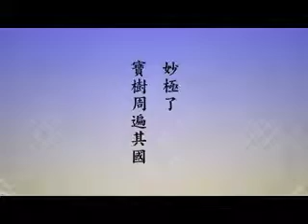淨空老法師:阿彌陀佛因地發願，無量色樹願之成就，一切法從心想生的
節錄自~淨土大經解演義（第三五四集）

影片字幕：
「此諸寶樹」，這下面給我們略微介紹，「或一寶獨成」，譬如黃金，這個樹純金成的，根是金，幹也是金，枝條也是金，樹葉花果全是黃金，一寶成的，或是「多寶共作」，就是雜寶，許許多多珍寶成就的。「樹皆整齊莊嚴」，所謂成行樹，一行一行排列非常整齊。「光色殊妙」，寶放光，自然放光，不靠外面。我們這個世界的光，一定要有陽光，沒有陽光自己不能放光。陽光照射反射出來，也有很多不同的顏色，反射光，像現在有很多燈飾是用水晶，這個水晶片大小不一樣，吊著很好看，光照的時候，從不同角度發不同顏色的光，也很好看。西方世界的珍寶自然放光，依正都放光，每個人身體放光，頭頂有圓光，樹木花草、大地沒有一樣不放光，所以極樂世界不需要日月，光明世界。「光色殊妙」，殊是特殊，特別的美妙。「隨風奏樂」，西方世界有風，沒有颶風，沒有會傷害人的風，都是和睦的風，和風、輕風。沒大風，龍捲風、颱風，西方極樂世界完全沒有，如果有，佛一定會介紹，這裡統統沒有，和風。風吹樹葉，樹葉都是無量珍寶成就的，樹葉跟樹葉相碰它就出聲音，就像風鈴一樣。風鈴只能夠生美妙的音聲，也能夠相當於交響樂，但是不能說法；這個地方音聲會說法，這不可思議。「音調和雅」，樹會說法，不但會說法，樹妙極了，十方世界的形相，就像電視一樣反映在樹裡面，你從樹裡面可以看到十方諸佛剎土，就好像我們今天資訊的傳播，它有這種功能。「此即第四十無量色樹願之成就」，這是極樂世界為什麼會有這種情形，這個地方說出來了，是阿彌陀佛在因地裡頭曾經發過這個願，無量色樹願，今天成佛，自然就有這些現象。這些現象是什麼？從心想生，因地時候的心想，果報現前的時候真出現了，一切法從心想生。